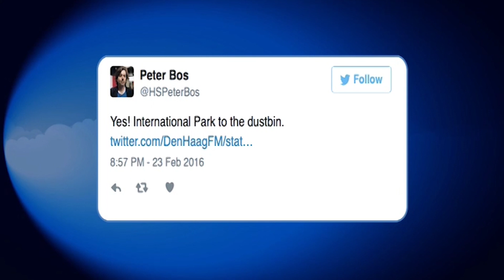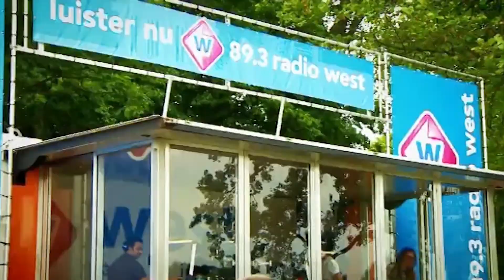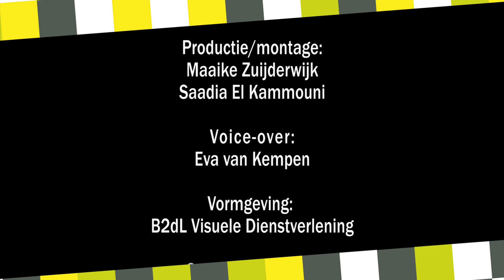Haags TV Journaal 25 februari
In het dagelijkse nieuwsprogramma Haags TV Journaal op Den Haag TV wordt aandacht besteed aan het belangrijkste nieuws uit onze stad. In de uitzending van donderdag 25 februari komen de volgende onderwerpen aan bod:

– Haagse Harry aangekomen op de Grote Markt
– Laatste training finalisten Miss India Holland verkiezing
– Bewoners en politiek blij met afblazen plannen internationaal Park
– Life I Live festival zoekt talent
– Bijzonder dansproject in Laakkwartier

Het Haags TV Journaal is elke werkdag om 18.00 uur te zien op Den Haag TV en wordt daarna de hele avond, samen met enkele andere programma´s, herhaald tot circa 04.00 uur.